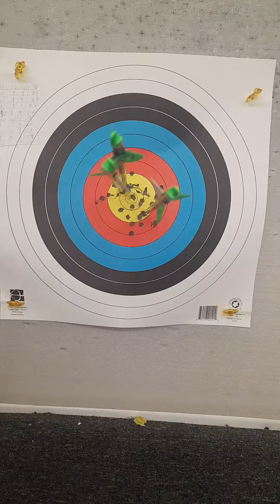🎯 20 yards Like a PRO!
SAFTEY FIRST
Do not attempt without a trained professional in attendance.

Baylee is practicing at 20 yards to hit her goal score of 287 out of 300 points. She is getting really close to her goal!!